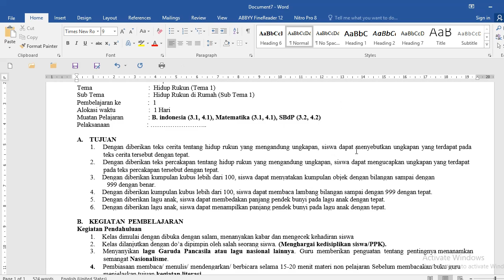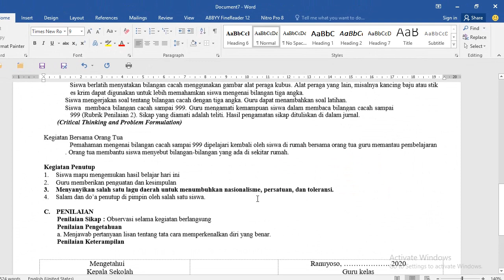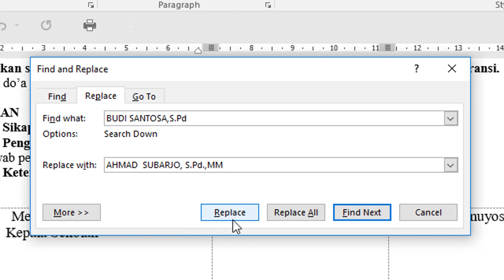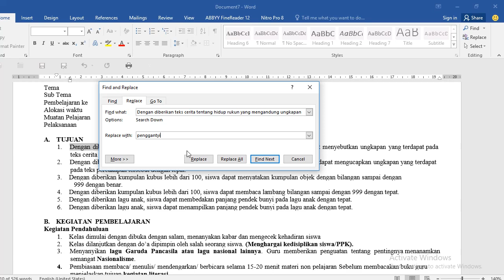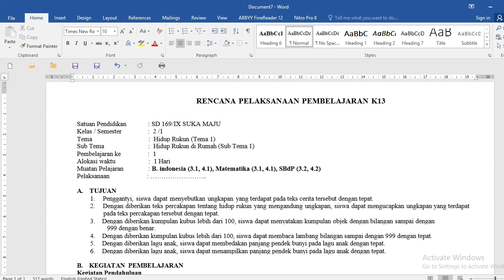Cara mengedit RPP 1 lembar super cepat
Cara mengedit RPP 1 lembar super cepat, disini akan dijelaskan cara mengedit RPP dengan cara yang praktis dan cepat
terimakasih telah menyaksikan video tutorial Cara mengedit RPP 1 lembar super cepat
semoga bermanfaaat, tonton terus video video dari Chanel Komputer Mendoan.